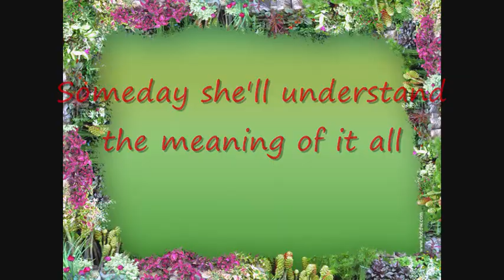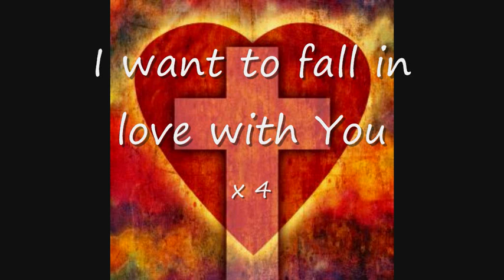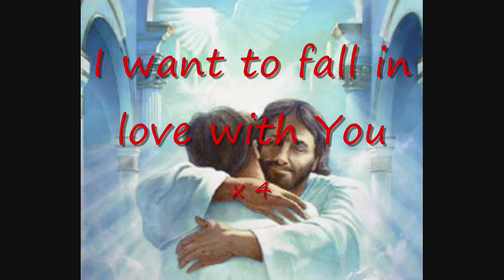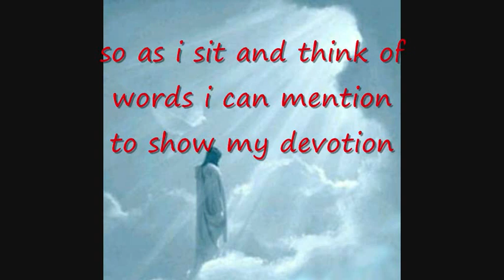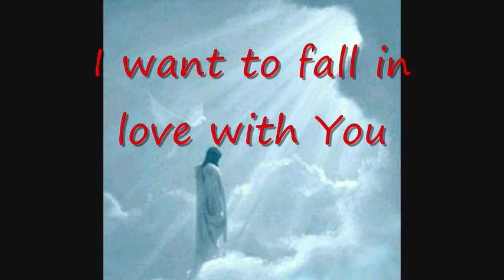Love Song for a Savior - Jars of Clay